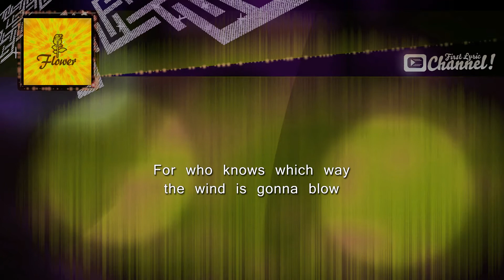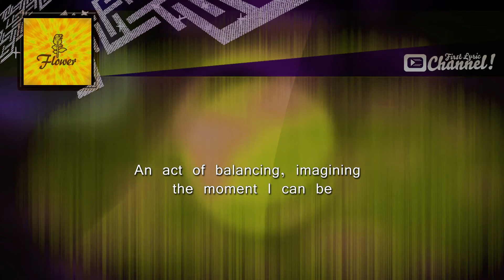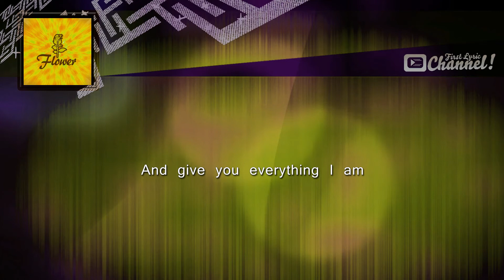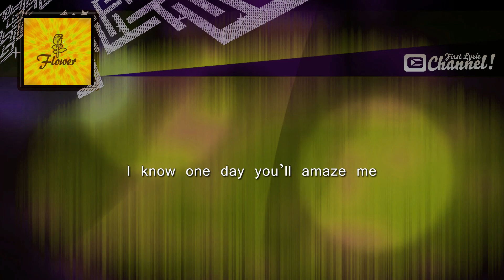Flower - FAVORITE STAR 2013 - Full HD Lyric Audio Video High Qualtity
Thank for visiting First Lyric Video Channel. The YouTube channel "First Lyric Video Channel" is a Music Lyric Channel and is not a professional channel. The lyrics videos were created privately. We like Music and we help the Performer. We are lyrics fans.
Come back. FLVC